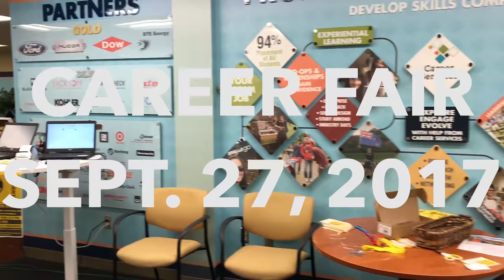Fall Career Fair 2017 - Nathan's Vlog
Michigan Tech student Nathan Shaiyen visits Career Services and Fall Career Fair, where more than 340 companies, agencies, and nonprofits are ready to hire crazy smart Huskies for co-ops, internships, and full-time jobs.